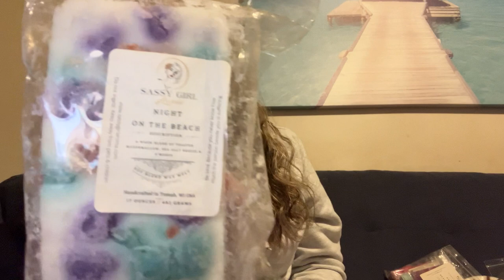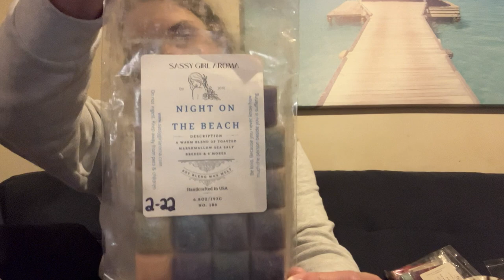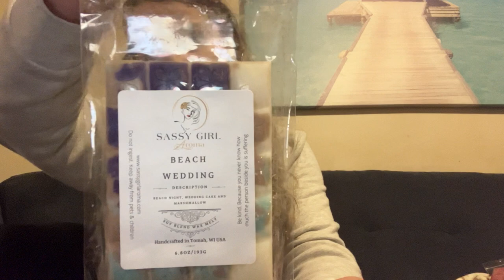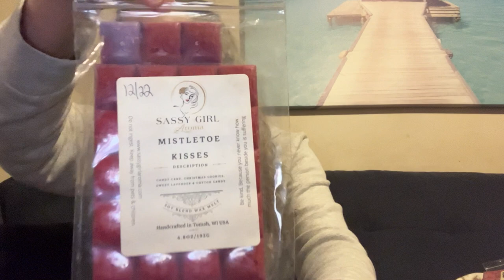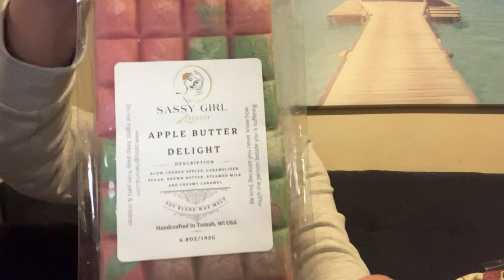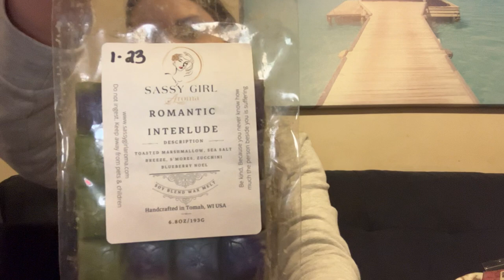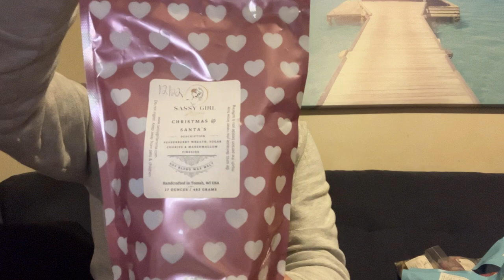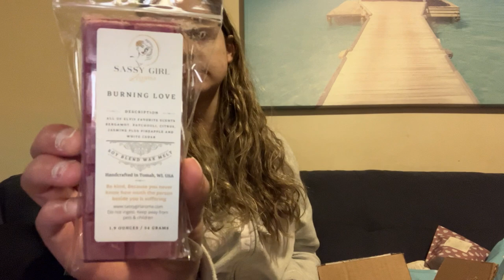Sassy Girl Aroma Collection! Spread the Love 💕